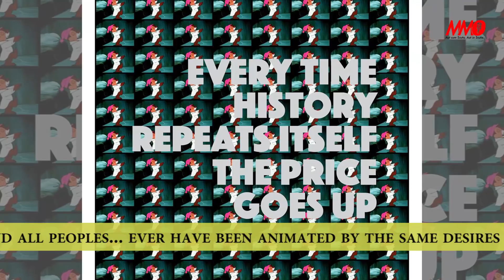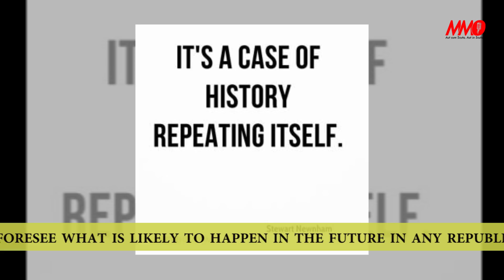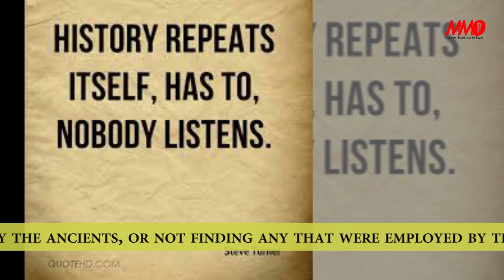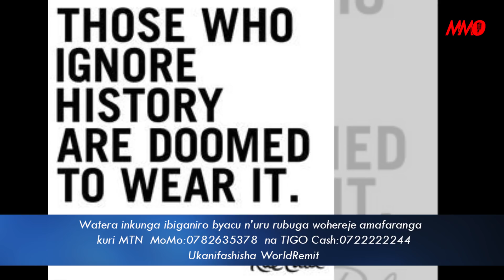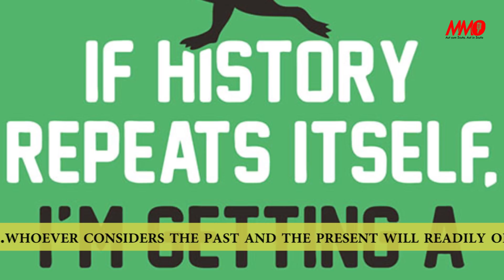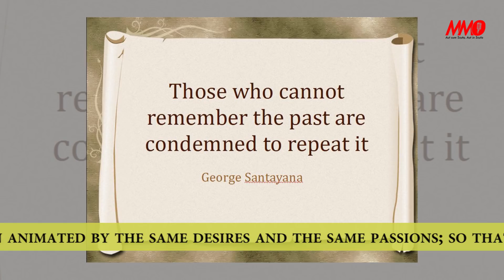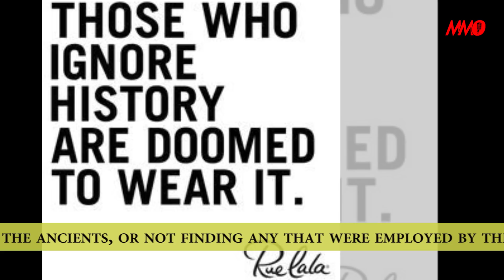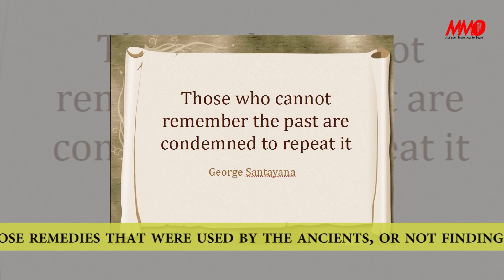IMVANO Y’IGITEKEREZO #13: AMATEKA YISUBIRAMO /NTA KIVUGWA UBU KITAVUZWE/NTA GISHYA MUNSI Y'IZUBA.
HistoricRecurrence : Uburyo ibintu byahise , impamvu zabiteye zongera kwihuriza ku kadomo runaka gatuma byongeraho kubaho , ni ihame rituma "amateka yongera kwisubiramo", kandi kenshi. Ibi nta kibibuza kuko izo mpamvu nazo zihoraho nk'uko izuba , umuyaga n'ibindi nabyo bihoraho, nazo ntaho zijya , amateka akisubiramo atyo.
Ibyo bituma nta gishya kibaho , nta kivugwa kitavuzwe .Kurikira IMVANOYIGITEKEREZO na AlphonseMuhireMunana wumve uburyo amateka yisubiramo nta kabuza